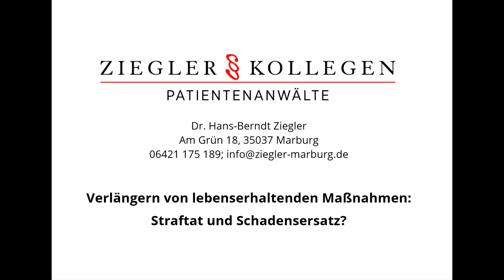Verlängern von lebenserhaltenden Maßnahmen: Straftat und Schadensersatz? | Dr. Hans-Berndt Ziegler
Verlängern von lebenserhaltenden Maßnahmen: Straftat und Schadensersatz?

Therapien und Behandlungen werden trotz fehlender medizinischer Indikation und Aussicht auf Besserung fortgeführt, obwohl kein eindeutiger Patientenwillen vorhanden ist. Kann die Verlängerung eines leidvollen Lebens eine Straftat sein und Schadensersatz begründen?

Gibt es Urteile zu dieser Sache? Was sagt das Gesetz? Wie sind Urteile und Gesetzesnormen hier zu verstehen und auszulegen?
Patientenrechtsanwalt Dr. Hans-Berndt Ziegler wird sich dieser medizinrechtlichen Fragestellung in dem heutigen Video annehmen und sie Ihnen einfachverständlich aber juristisch näherbringen und erläutern. Dabei werden auch Gerichtsentscheidungen, welche zu diesem oder einem ähnlichen Thema ergangen sind, einbezogen und diskutiert. Da ein Blick ins Gesetz nie schadet, fehlt dieser natürlich ebenfalls nicht, um die Vokabeln des Paragraphendschungels verständlicher zu machen.
Sie haben Fragen oder Anregungen zu diesem Video oder weiteren Themen? Scheuen Sie sich nicht, uns anzuschreiben oder einen Kommentar zu hinterlassen! Wir freuen uns sehr über Ihre Gedanken!

 Über uns:
Die Kanzlei Ziegler und Kollegen Patientenanwälte ist eine Anwaltskanzlei speziell für Arzthaftungsrecht auf der Patientenseite. Im hessischen Marburg kümmert sich ein ganzes Team von Anwälten und juristischen Mitarbeiten um das Recht von Patienten in Fällen von Behandlungs-, Aufklärungs-, und Diagnostikfehlern im Rahmen von ärztlichen Behandlungen. Dabei greift die Vertrauenskanzlei von verschiedenen Patientenrechtsorganisationen auf 35-jährige Erfahrung in bundesweitem Erstreiten von Vergleichen und Urteilen zurück.
Sie haben Fragen oder vermuten gar, dass Sie selbst durch Angehörige der Heilberufe geschädigt wurden? Die juristische Ersteinschätzung und Beratung sind für jeden vollkommen kostenfrei. Melden Sie sich!

 Hinweis: Die rechtliche Aufarbeitung der juristischen Probleme ist in den Videos stark heruntergebrochen und entspricht nicht der Qualität einer personen- und fallspezifischen juristischen Beratung.

00:00 Einleitung
01:06 Der Fall
03:04 Was sagt der BGH zu einer Straftat?
04:15 Lebensverlängerung als Schadensersatzanspruch?
04:57 Vergleich zum Video "Beenden von lebenserhaltenden Maßnahmen"